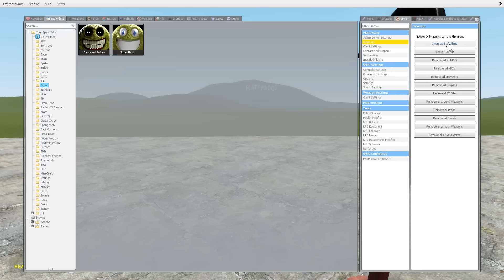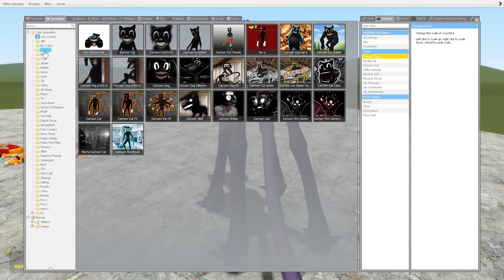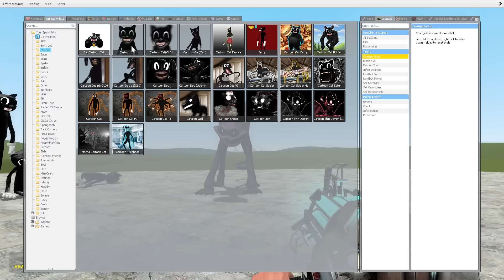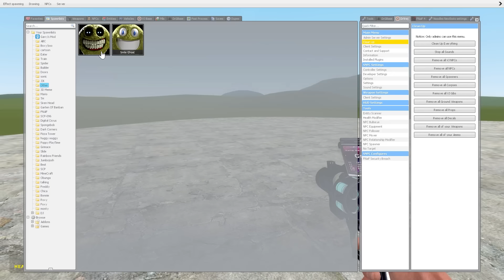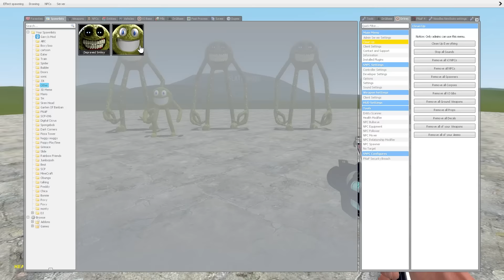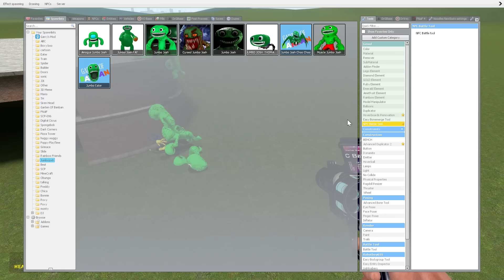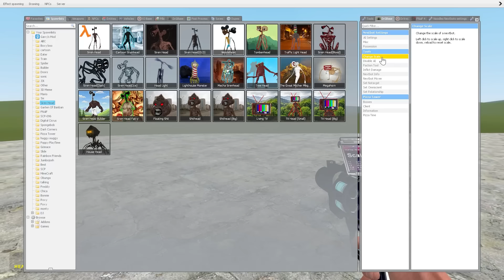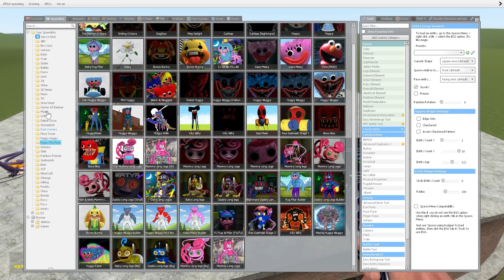NEW ROBLOX INNYUME SMILEY STYLIZED VS DOGDAY BOSSES VS CATNAP VS HUGGY WUGGY NIGHTMARE In Garry's Mo